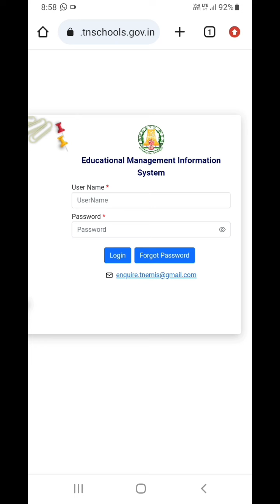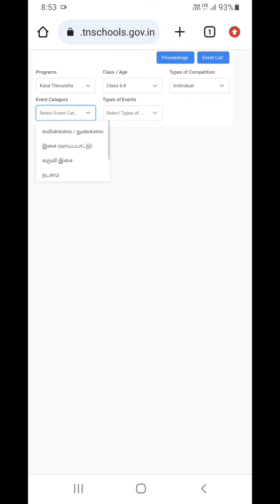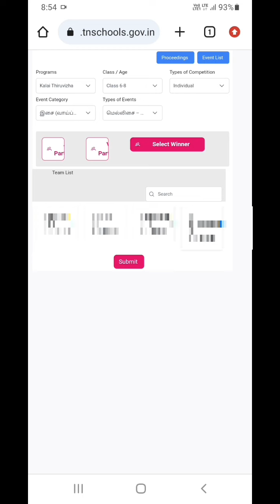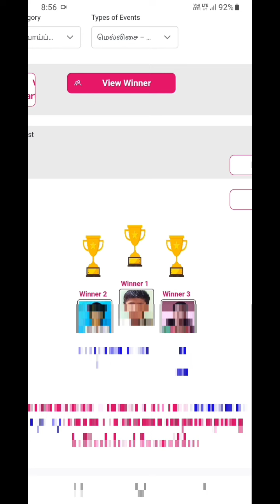Kalai Thiruvizha | Update Winners List in EMIS | SCHOOL LEVEL |மாணவர்களை EMIS-ல் UPDATE செய்ய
பள்ளி அளவில் நடைபெற்ற கலைத் திருவிழா போட்டியில் வெற்றி பெற்ற மாணவர்களின் பெயர்களை EMIS -ல் Update செய்தல்